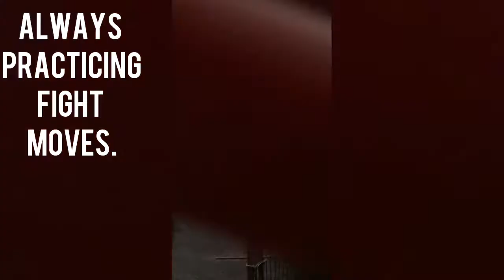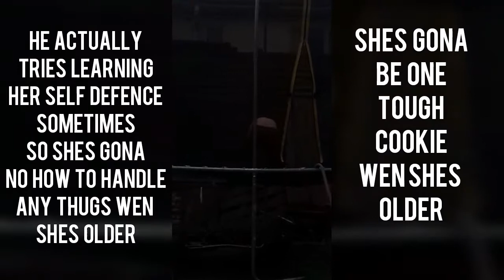boxing..kick boxing and ufc/mma..training compilation.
My cole just loves training himself up...i think hes hoping to be the next jean claude van damme lol